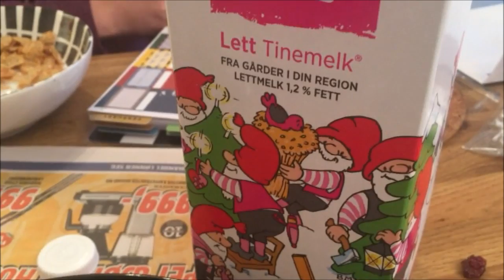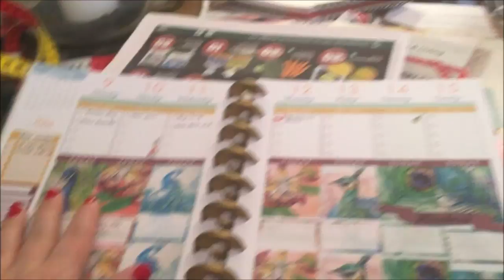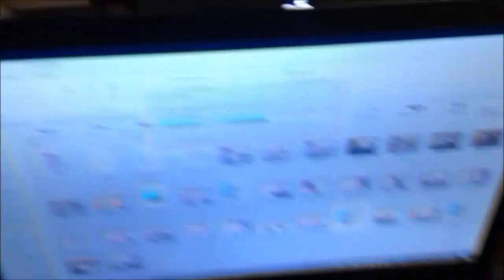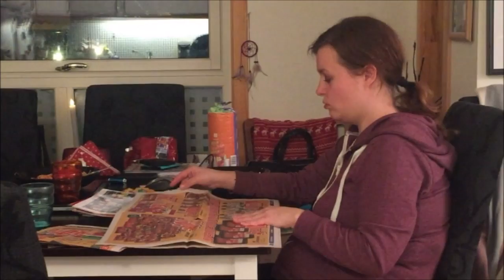2017 Dag 9 | Fikk endelig ordnet på verandaen